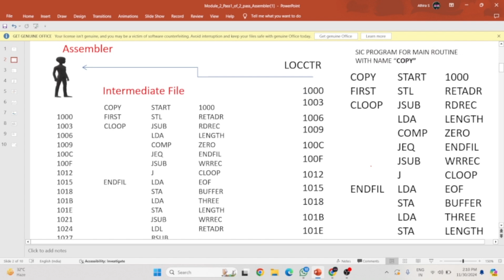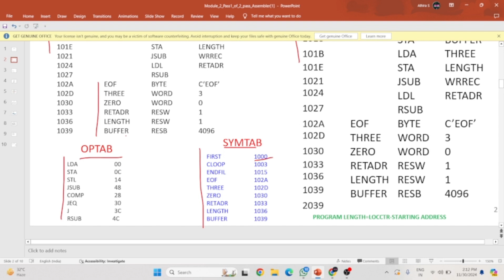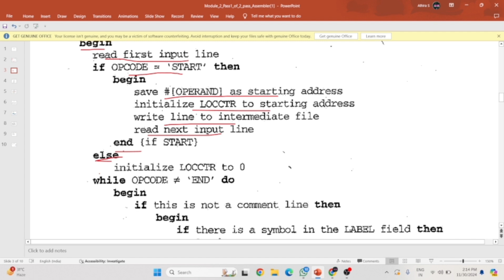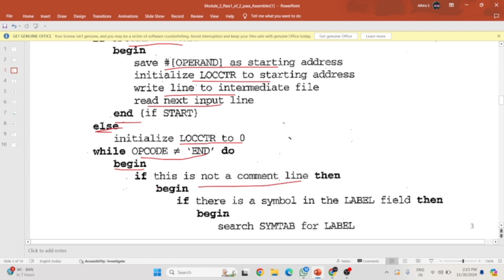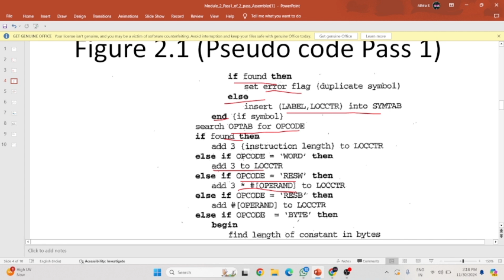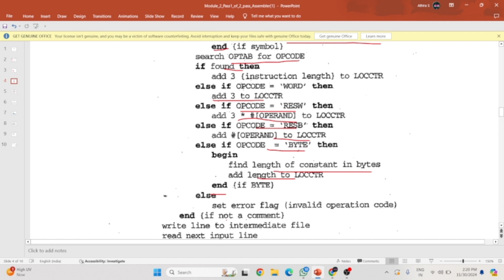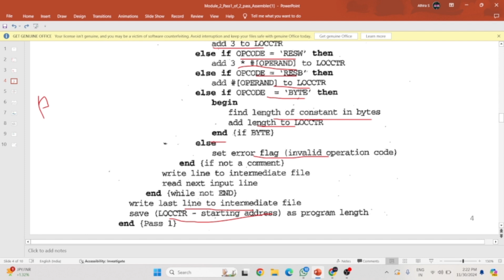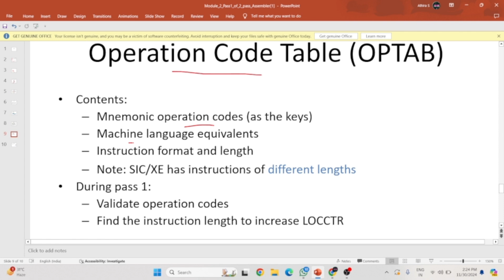Pass 1 of Two pass Assembler|Module 2|System Software|CST305|Part 6|KTU S5 CSE|systemsoftware #2019